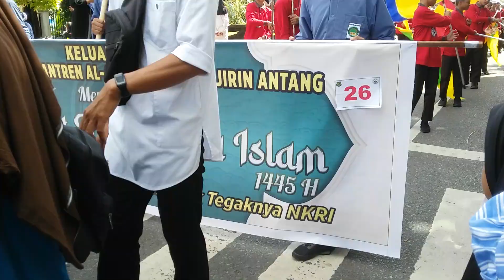Pawai Tahun Baru Islam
4 Muharram 1445 H
Kuala Kapuas
22 Juli 2023 M
Sabtu pagi